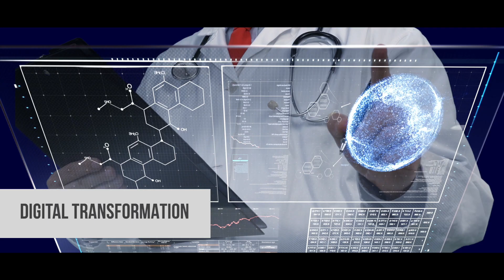Civil 20 India 2023 Working Group on Education & Digital Transformation (Japanese)